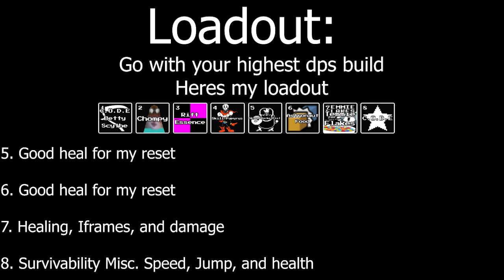Determined 6 guide - Unwavering Soul 9.6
Hope this helps with dt6, the battle isn't really worth doing for most resets, but can be helpful for other resets such as reset 3 trying to get 800 tp fast

Chapters:
0:00 - Requirements
0:09 - Reward
0:14 - Loadout
0:30 - Temmie
0:51 - 3x speed
1:06 - Strongy Sans
1:22 - 8x speed
1:38 - C.O.D.E Dummy
1:55 - 4x speed
2:18 - Jevil
3:29 - Undyne
4:04 - 8x speed
4:48 - 2nd Phase
5:03 - 8x speed
5:46 - End